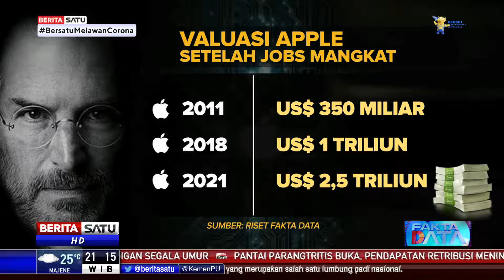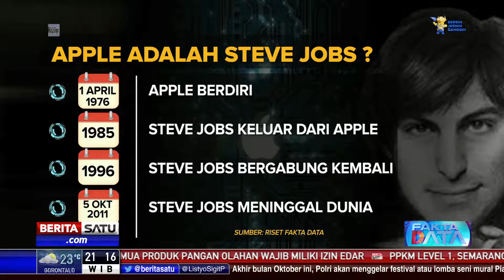Fakta Data | Bagaimana Apple Setelah Ditinggal Steve Jobs?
Peringatan satu dekade kepergian Steve Jobs sudah lewat. Akan tetapi, bagi Apple, satu dekade atau mungkin waktu setelahnya merupakan masa berkabung sekaligus masa "penyembuhan". Bagaimana nasib Apple tanpa Jobs?